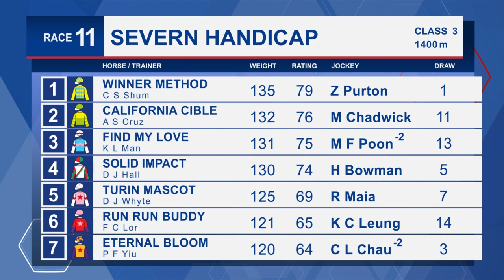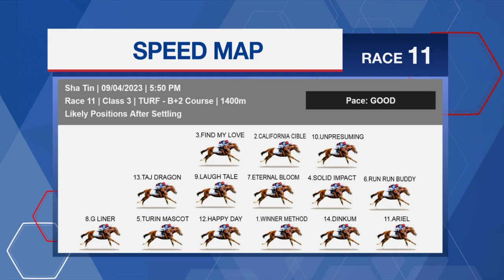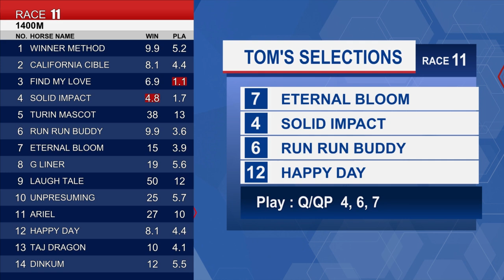[Racing To Win] 22/23 #60 Sha Tin –R11 (9 April)